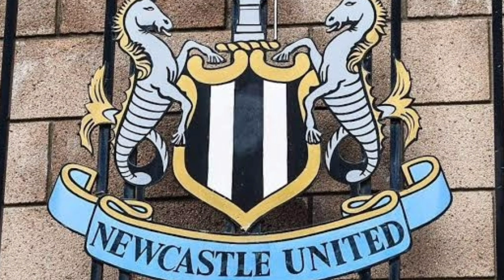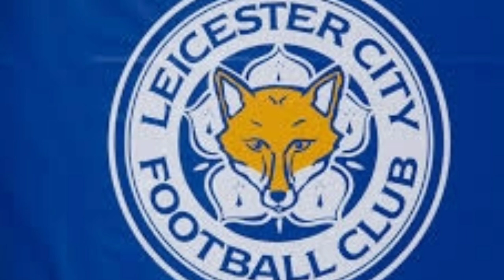Man City win battle against Premier League but Liverpool deny vote